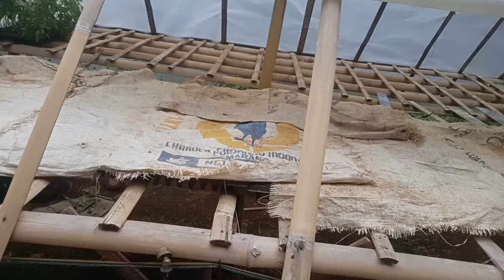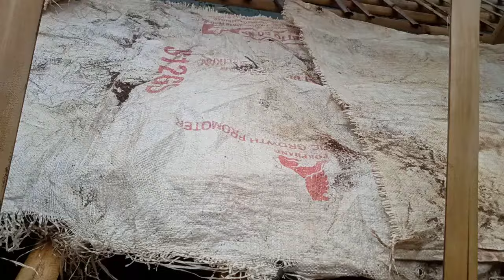Cara Perawatan Cabe Di Persemaian Sebelum Tumbuh